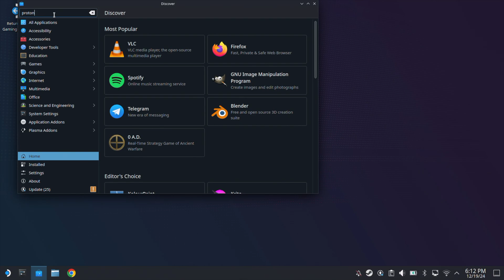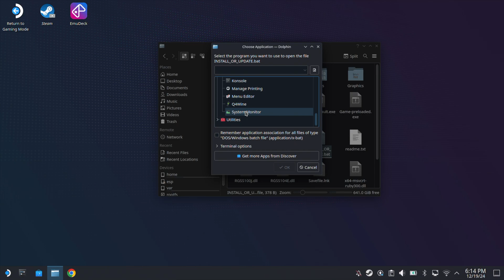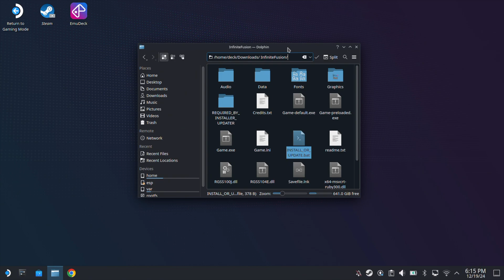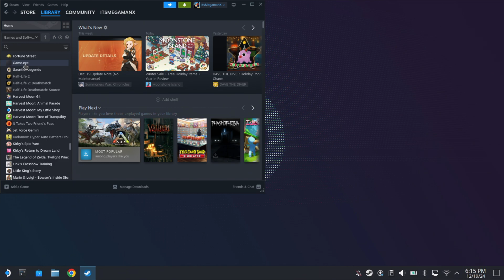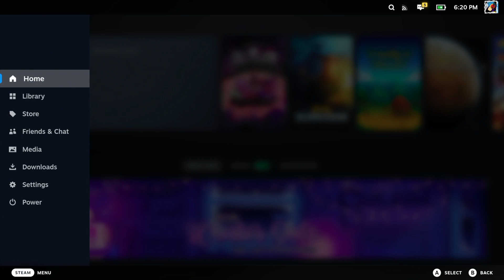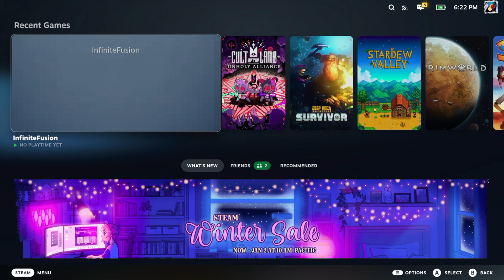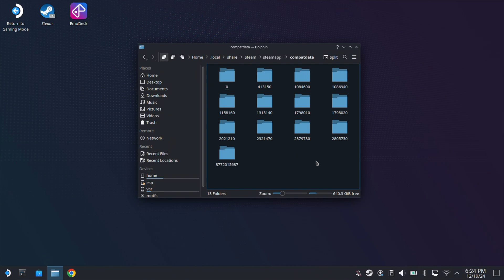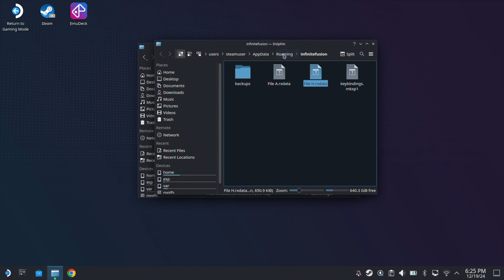Official Guide! How to Download and Install Pokemon Infinite Fusion v6.6+ for Steam Deck!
This is an Official Guide from Pokemon Infinite Fusion. I am the Tech Manager for the Game.

-  DO NOT download any sprites, I already put the latest version of the FULL sprites into the files above.